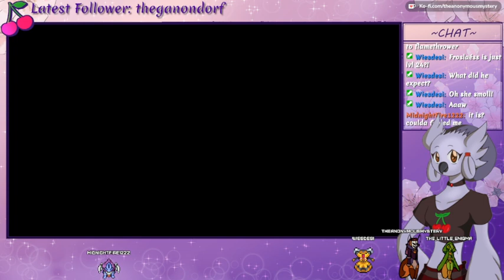We're on a... ROLL. Get it? Get it???? [Pokemon Legends: Arceus VOD]